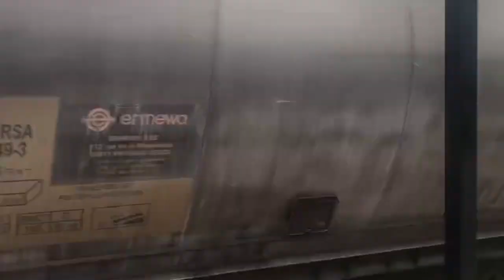Treinen op station Geleen-Lutterade ( 2022 )